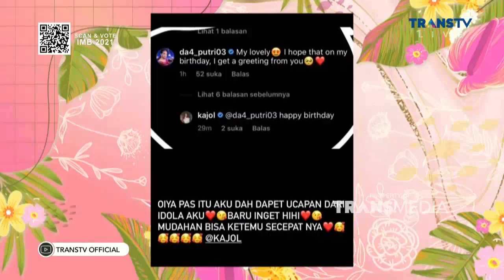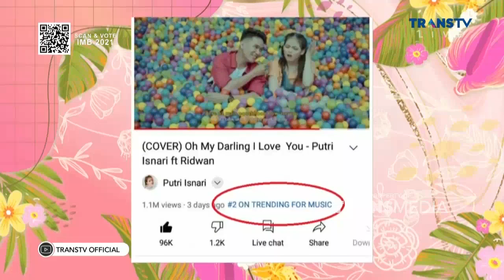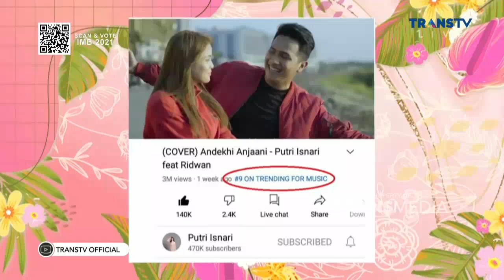Putri Isnari Pernah Dibales Fotonya Oleh Aktris India, Kajol | Best Moment PagiPagiAmbyar (13/1/22)